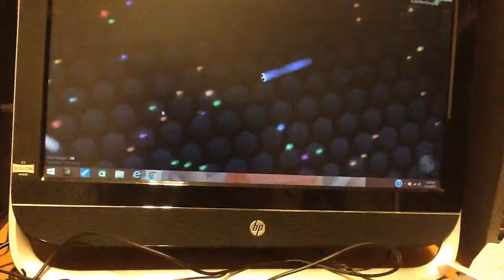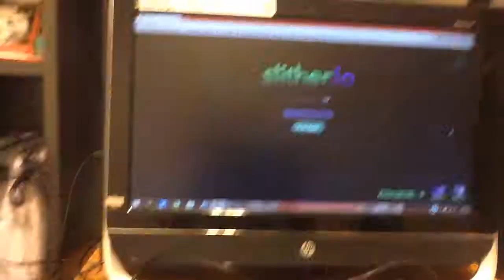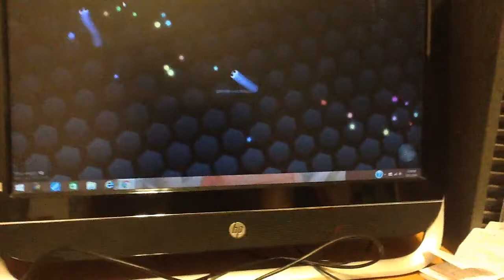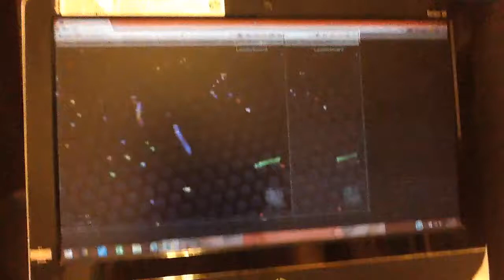What do I name you?|slither.io